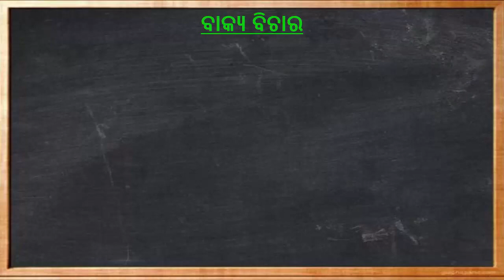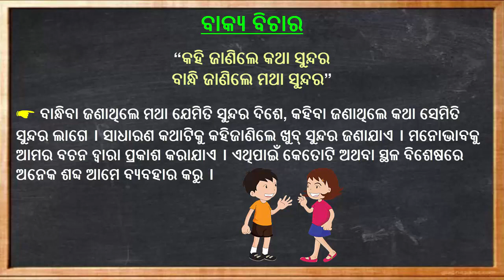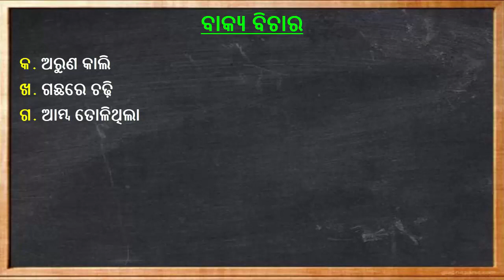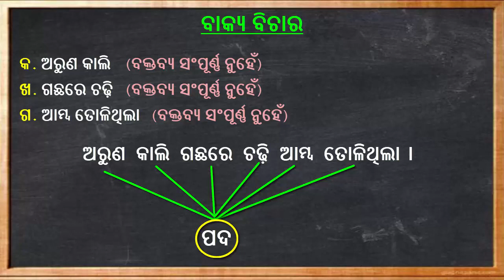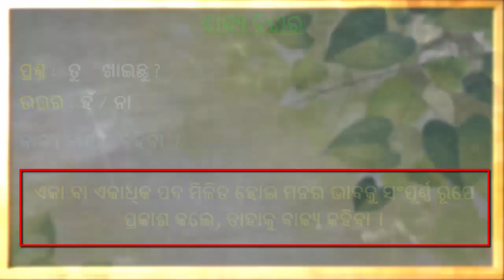10th Class Odia Grammar | Bakya Bichara | ବାକ୍ୟ ବିଚାର | Chapter - 1 (Part-1)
10th Class Odia Grammar | Bakya Bichara | ବାକ୍ୟ ବିଚାର | Chapter - 1 (Part-1)  | BSE, Odisha Syllabus | Bakya Bichara | ବାକ୍ୟ ବିଚାର | This video Contains Information about Bakya Bichara | ବାକ୍ୟ ବିଚାର | BSE Odisha syllabus | HSC Exam |